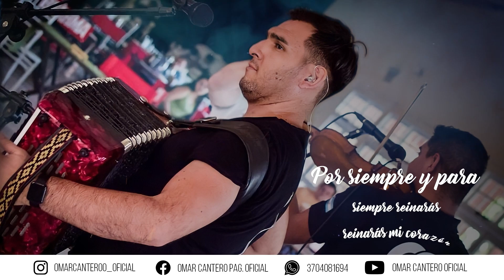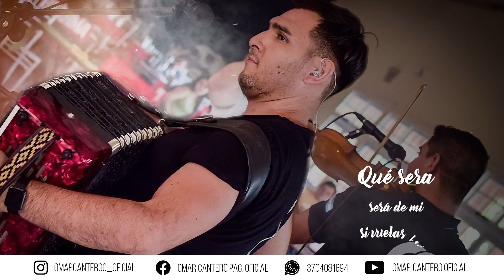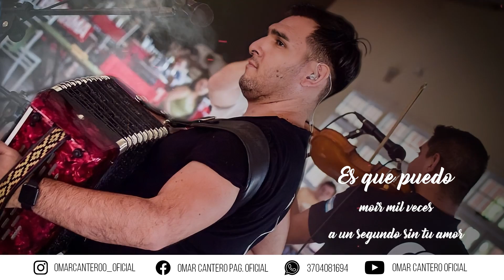Omar Cantero - Que será